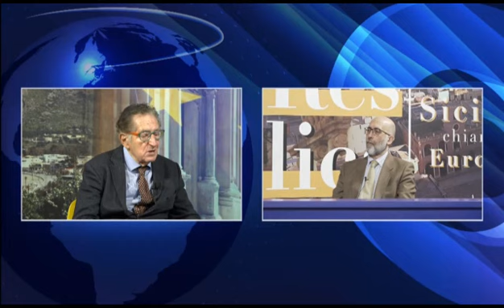RES PUBLICA CON IL PROF. CARLO AMIRANTE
➡️ "Res Publica – Sicilia Chiama Europa" del 9 Gennaio 2023 con il Prof. Carlo Amirante, Docente Univeristario e Costituzionalista